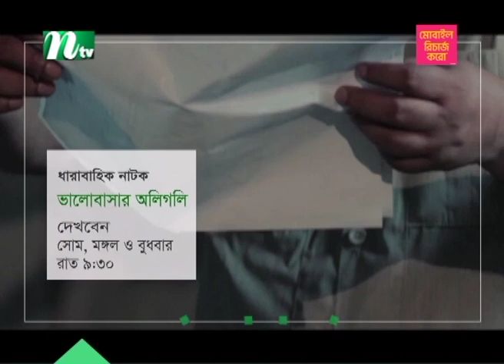শিবচরে গ্রে'নে'ড সদৃশ বস্তু উদ্ধার | NTV News